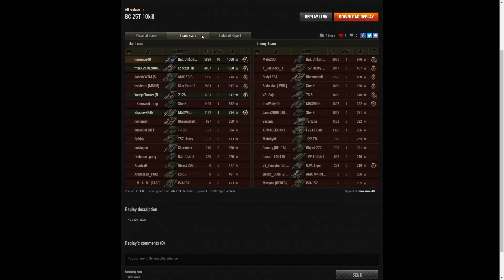Bat.-Châtillon 25 t - maximou40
This replay is from 5 September 2021 on Minsk.
The player was maximou40 in the Bat.-Châtillon 25 t.

Video Contents
00:00 Intro
00:08 Battle
14:34 Results